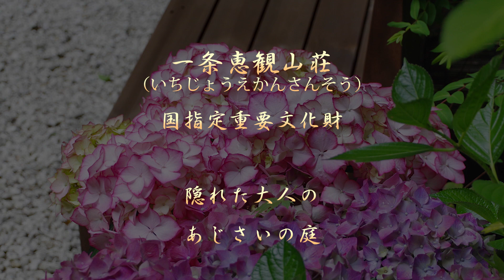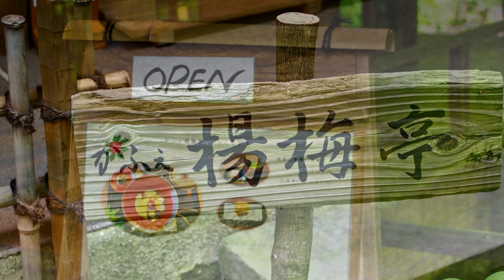一条恵観山荘（いちじょうえかんさんそう）（前編）隠れた大人のあじさいの庭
かやぶき屋根の山荘を中心に、水路や四季の植物、枯山水の日本庭園が広がり、数年前から花手水を行っており鎌倉の新名所となっているそうです。庭園内はちょうど新緑とあじさいが真っ盛りで、たくさんのあじさいが咲いていました。